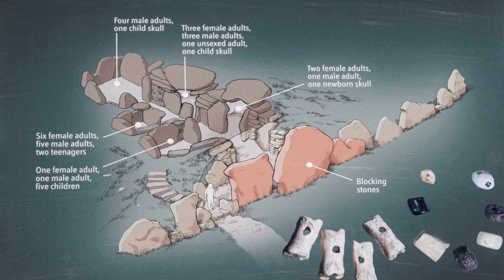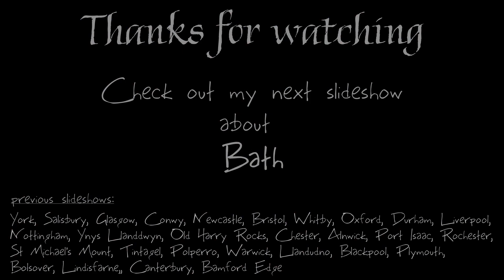Great Britain in pictures: Avebury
This slideshow compiled from my photos and drone footages about Avebury World Heritage Site trip that shows the place in 7 minutes.

I have invented this channel to share my photos about cities, villages and historical places in the UK.

I started this channel after realizing that I had about 50,000 pictures on my computer that no one would see. So, I decided to catalogue and share photos about beautiful and interesting places from Great Britain.

 I'll be bringing you new video about Great Britain.
So, join me  for new uploads.

Music Licensing:
   Sound effects from Zapsplat.com
« Music_orlamusic_Epic+010 » Sound from Zapsplat.com
« One Bard Band » by Alexander Nakarada |
« bruh music » Music by u_8enhfp0w from Pixabay